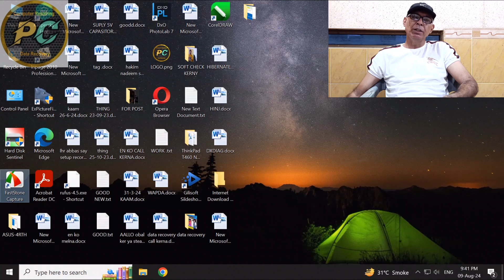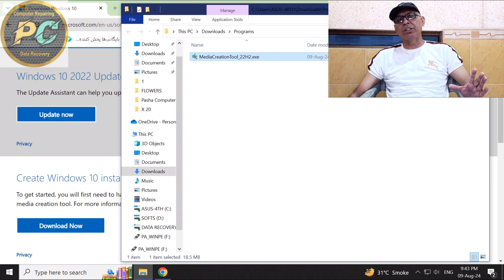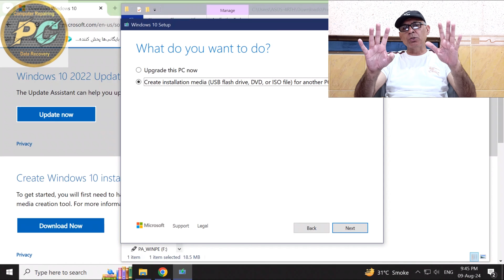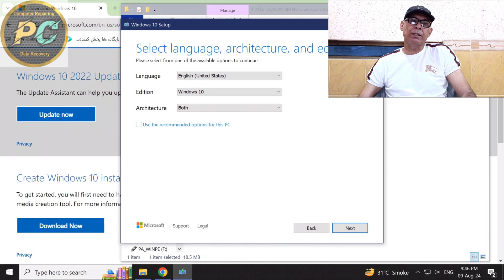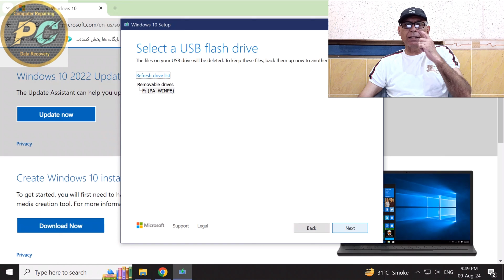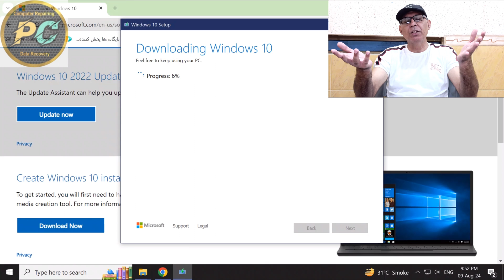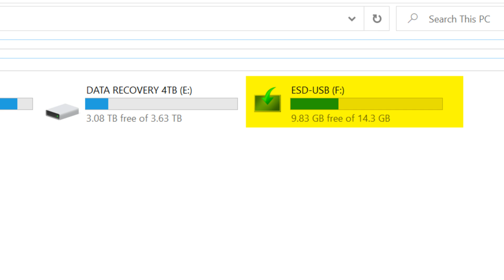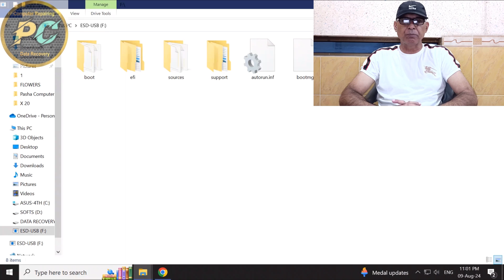How to Download Windows 10 & 11 Directly from Microsoft and Create Bootable USB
In this video, I’ll show you how to download Windows 10 and Windows 11 directly from Microsoft’s official website and how to make a bootable USB drive for installation — 100% free, safe, and easy!

You’ll learn:
⚙️ How to get official Windows 10 & 11 ISO files
💾 How to use Microsoft’s Media Creation Tool
🔌 How to create a bootable USB with Windows setup
💻 How to install Windows 10 or 11 on your PC or laptop

This guide works for both Windows 10 and Windows 11 (2025 update).
✅ No third-party tools required
✅ 100% legal and official method

windows kaise download karen
windows kaise download karte hain
windows 11 kaise download karen
windows 11 kaise download karen free mein
windows 10 kaise download karen
windows 10 kaise download kare pendrive
windows 10 kaise download kar sakte hain
free mein windows 10 kaise download hoti hai
windows 10 kaise download kare
windows 10 kaise download kare 2025
windows 10 download kaise kare pc
how to download windows 10
how to download windows 10 for free
how to download windows 10 on usb
how to download windows 10 in laptop
how to download windows 10 in pc
how to download windows 10 pro
how to download windows 10 bootable usb
how to download windows 10 from internet
how to download windows 10 iso file in hindi
how to download windows 10 iso image file
how to download windows 10 iso file from microsoft
how to download and install windows 10 iso
how to download windows 10 by iso file
how to download windows 10 32 bit iso file
how to download windows 10 pro 64 bit iso file
how to download windows 10 64 bit iso file
how to download windows 10 enterprise iso file
download windows 10 enterprise iso
how to download latest windows 10 iso file for free
how to download windows 10 home iso file
how to download windows 10 iso file hindi
download windows 10 home iso
how to download windows 10 iso image
how to download windows 10 iso file in pendrive
how to download iso image for windows 10
how to download windows 10 pro iso
how to download windows 10 latest iso file
how to download windows 10 iso file latest version
how to download latest version of windows 10 iso
how to download windows 10 iso file in laptop
how download windows 10 iso
how to download windows 10 iso free
how to download windows 10 iso on usb
how to download windows 10 original iso file
how to download original windows 10 iso file for free
how to download old windows 10 iso file
how to download old windows 10 iso
how to download windows 10 all in one iso file
how to download windows 10 iso file on usb
how to download windows 10 pro iso file
how to download power iso windows 10
download windows 10 setup iso file
how to download windows 10 iso to usb
how to download the windows 10 iso file
how to use rufus to download windows 10 iso
how to download windows 10 iso file to usb
how to download windows 10 using iso file
how to download windows 10 iso file without usb
how to download windows 10 iso file in urdu
how to download older version of windows 10 iso
how to download windows 10 with iso file
download windows 10 x64 iso
how to download windows 10 official iso
how to download a windows 10 iso file
how to download windows 10 with iso
how to download windows 10 iso file in windows 11
how to download windows 10 iso file 32 bit
download windows 10 iso 32 bit free
how to download windows 10 iso for free
how to download windows 10 iso file faster
how to download windows 10 iso file 64 bit
how to download windows 10 enterprise 64 bit iso